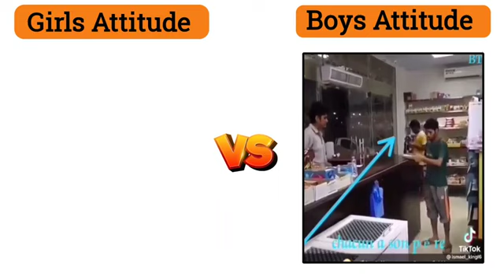Girls Attitude vs boys attitude|girls vs boys funny video